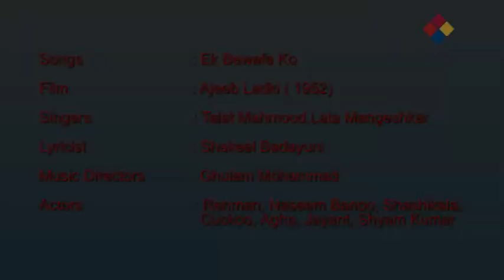Ek Bewfa Ko Dil Kaa Sahara Samajh Liya / Ajeeb Ladki 1952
Ek Bewfa Ko Dil Kaa Sahara Samajh Liya
Ajeeb Ladki 1952
Lyrics of Ek Bewfa Ko Dil Kaa Sahara Samajh Liya - एक बेवफ़ा को दिल का सहारा समझ लिया
ek bewfa ko dil ka sahara samajh liya
patthar ko humne, aankh ka tara samajh liya
dushman ko humne, jaan se pyara samajh liya

apna hi tha kasur jo, tufan me ghir gaye
o apna hi tha kasur jo, tufan me ghir gaye
ek mouj thi ke jisko kinara samajh liya